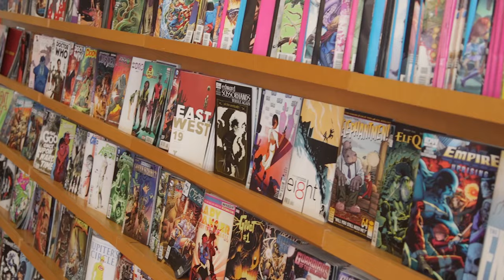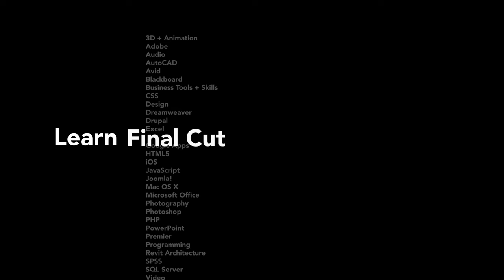Batman Superman With Greg Pak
Today on Variant, we talk with Action Comics and Batman, Superman writer, Greg Pak about everything going on in the world of Superman and Batman! Plus, he talks about his new books "ABC Disgusting" and "Kingsway West"! Also, see what comic you should, buy this week!